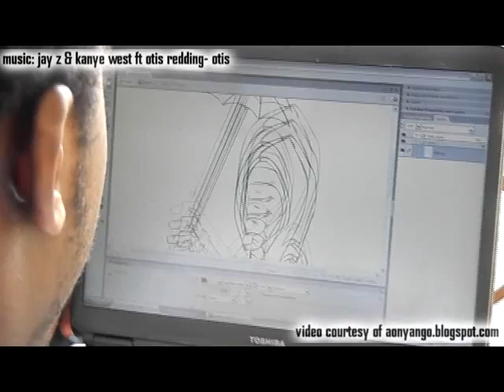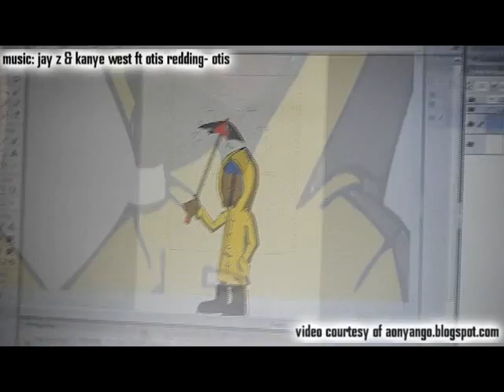Rise of The Weatherman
was given the task of creating the avatar for my pseudonym "The Weatherman". This was an exciting event. Although my selfish neighbors refused to let me launch fireworks in celebration I had to be video document it. I was very pleased with how it turned out. Ladies and gentlemen. Behold, THE WEATHERMAN.
I own no rights to the song Otis by Jay-Z and Kanye West ft Otis Redding.